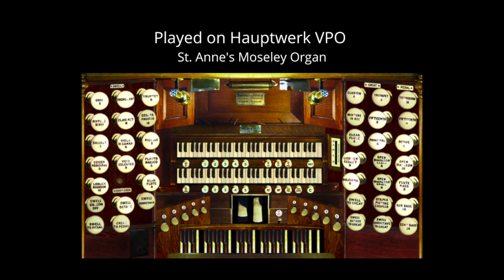Because He Lives | Virtual Pipe Organ Cover | Joanne Jons and Janice Jons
Words & Lyrics by Bill & Gloria Gaither
Last chorus arranged by Ronn Huff

Played on Hauptwerk Virtual Pipe Organ
St. Anne's Moseley

where this song is featured.